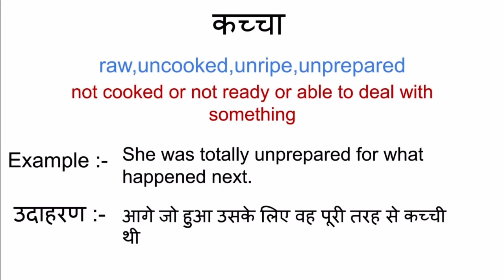कच्चा को इंग्लिश में क्या कहते हैं | kaccha ko english mein kya kahate hain | hindi word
Kaccha meaning in english  kaccha ka matlab kya hota hai
word meaning
what is kaccha
Kaccha का इंग्लिश अर्थ